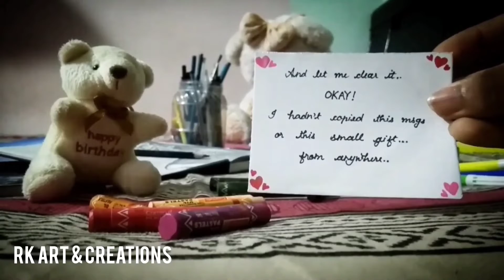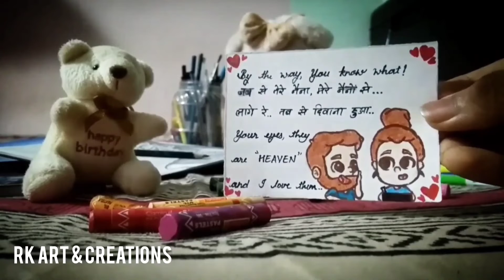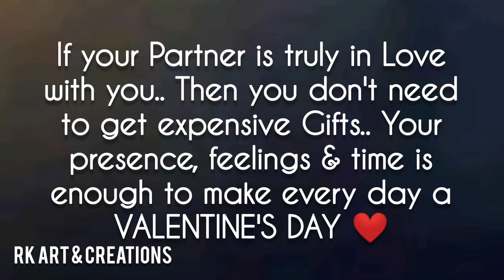Best Gifts For Girlfriend/Boyfriend | Valentines Day Gifts | Valentines day drawing